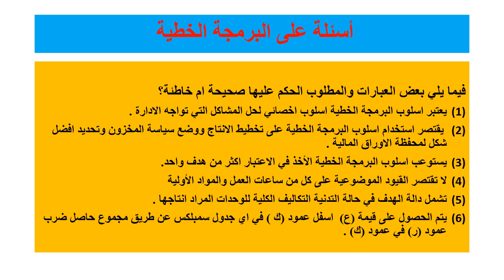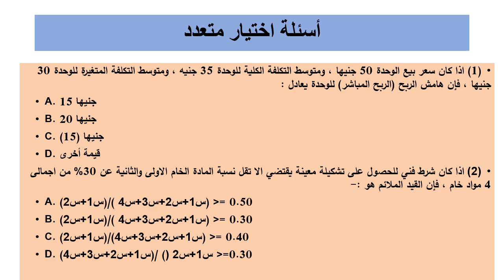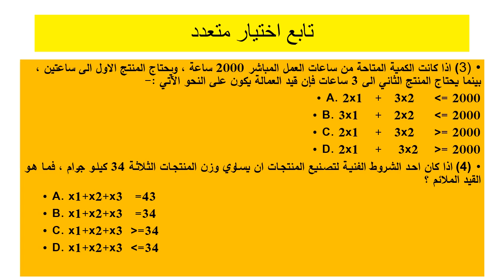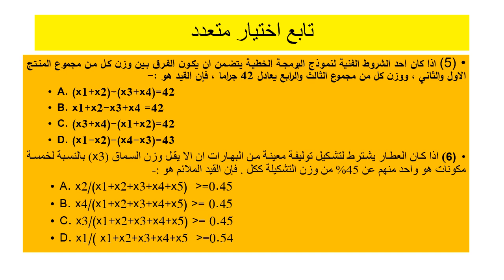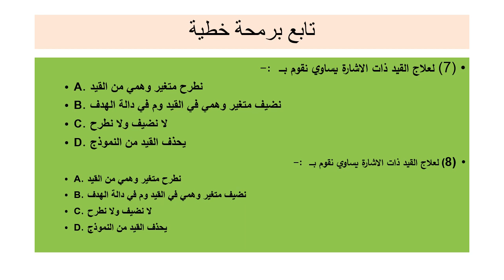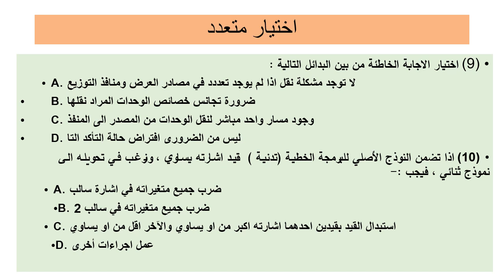اساليب كمية المحاضرة 15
د.فتحي السوافيري
كلية العلوم الإدارية والمالية